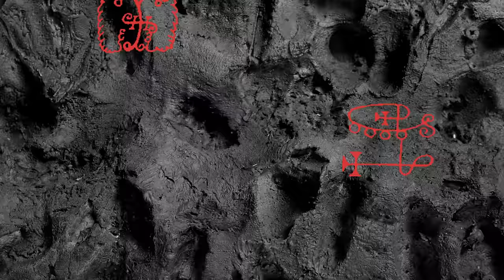Kid Yugi, Fido Guido - Ilva (Fume scure rmx - Visual)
Ascolta ora il nuovo album di Kid Yugi “I Nomi del Diavolo”